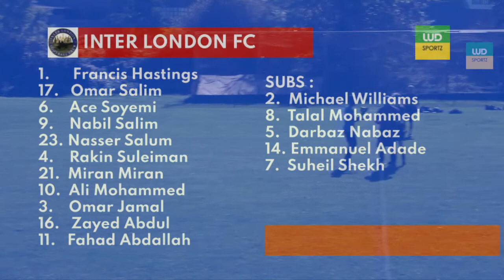HIGHLIGHTS | West Essex Under 23s vs Inter London - 08/10/2022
HIGHLIGHTS 📹 from last weekend's EAL Division Four clash between the unbeaten league leaders, West Essex Under 23s, and an Inter London side seeking to make up ground on their opponents in Walthamstow